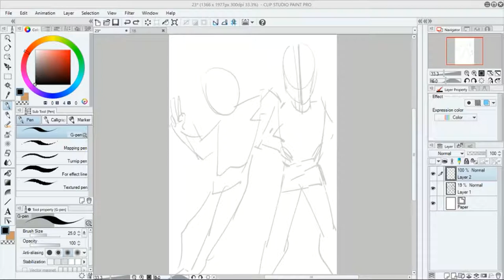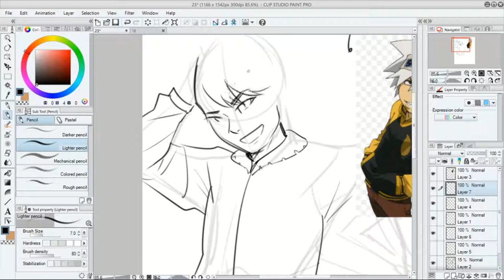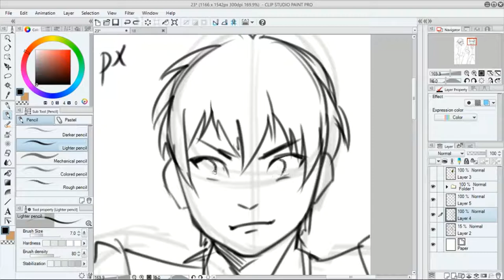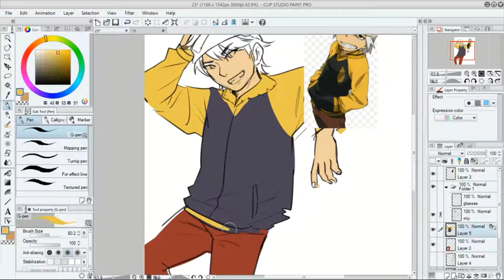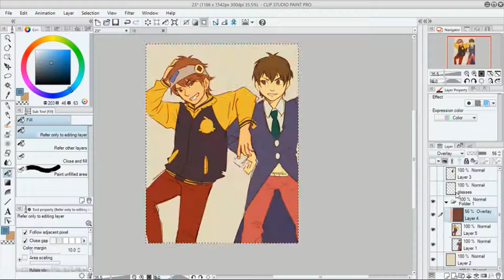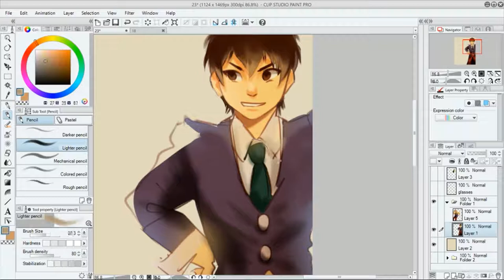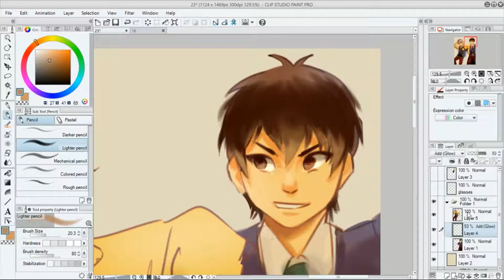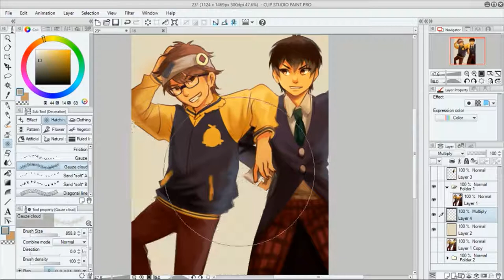speedpaint | soul eater x misawa [daiya no ace]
this was edited using a frankenstein combination of after effects, premiere, and win10 photos!! I apologize for the lack of music, but photos is really lacking in editable tracks overlaid on top of footage (movie maker was actually better 😭 😭 😭 but this requires people to be lazier so, rip useful functions)